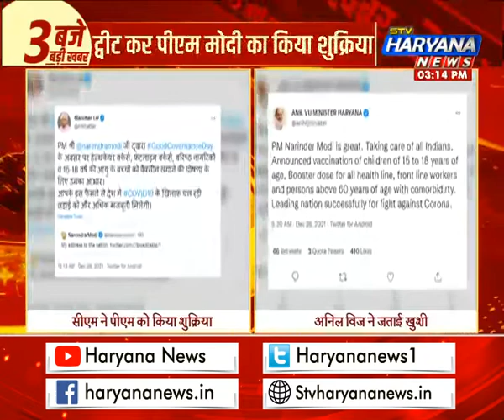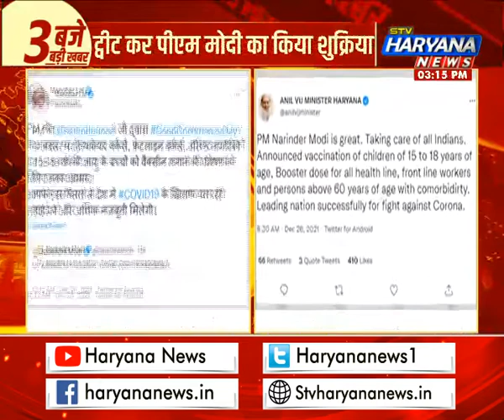15 से 18 साल के बच्चों को लगेगी डोज, सीएम मनोहर लाल ने किया स्वागत|| STV Haryana News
पीएम मोदी की परमिशन के बाद... कोरोना की लड़ाई की जंग में अब 15 से 18 साल के बच्चे भी शामिल हो गए हैं...इस पर खुशी जाहिर करते हुए सीएम मनोहर लाल ने ट्वीट कर पीएम मोदी का शुक्रिया अदा किया।